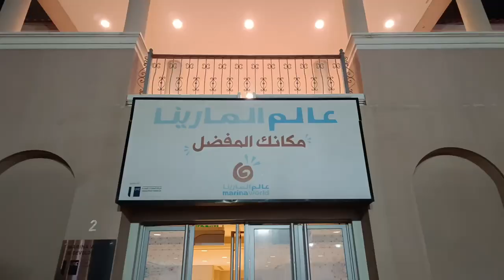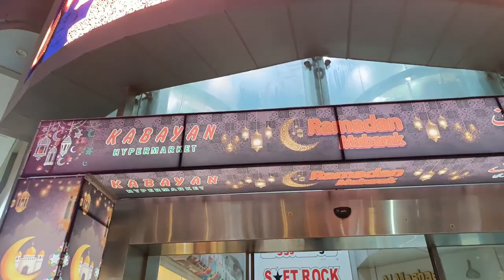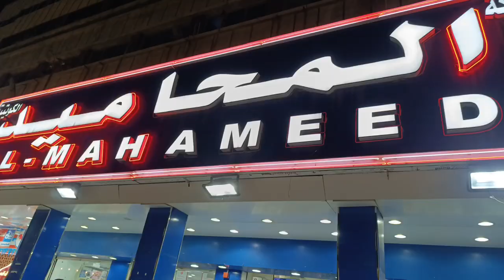FORDA GALA ANG MGA FERSON NGAYONG RAMADAN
RAMADAN KAREEM.